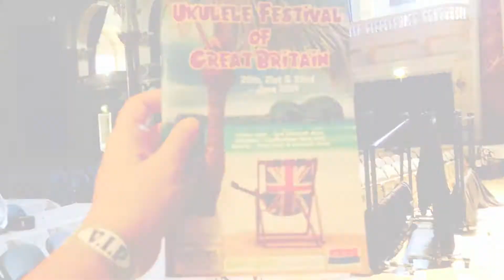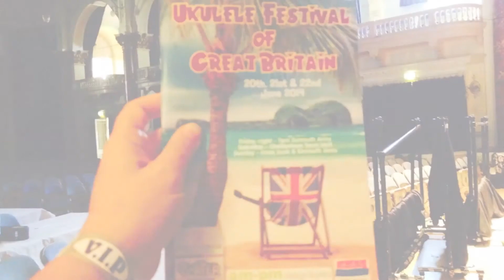Ukulele Festival GB: Craig Chee & Sarah Maisel 3/4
Very impressive performance of Craig Chee and Sarah Maisel together on ONE ukulele
Ukulele Festival of Great Britain 2014 in Cheltenham: Craig Chee and Sarah Maisel 3/4